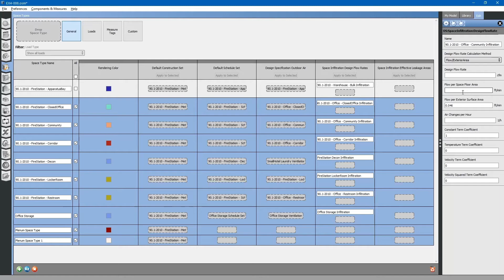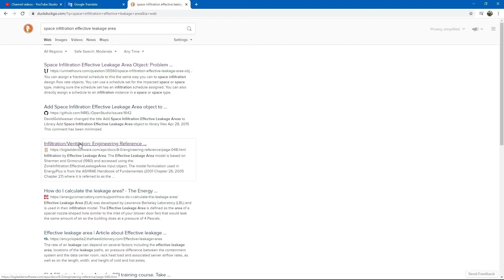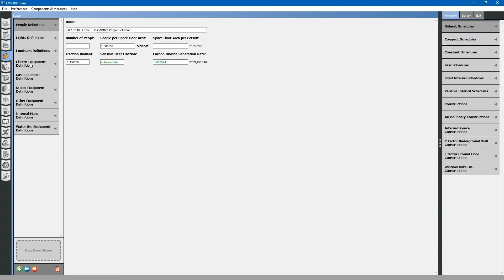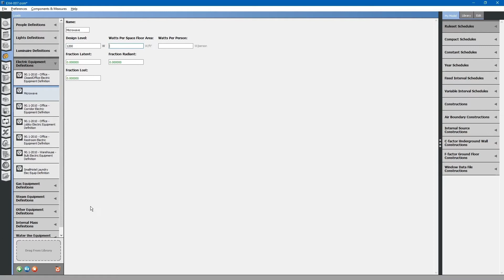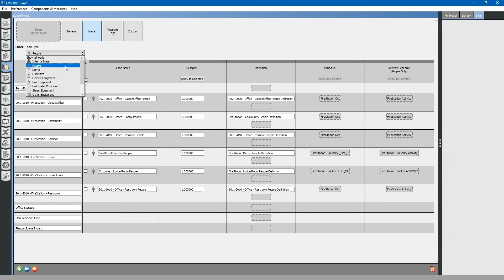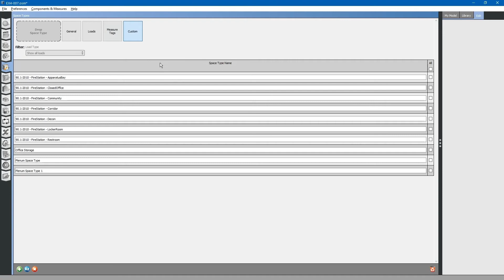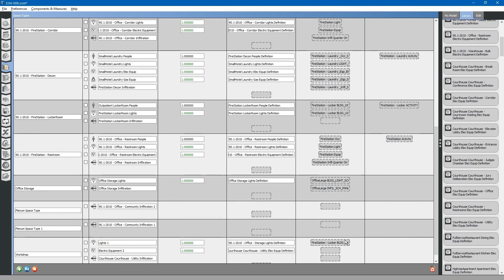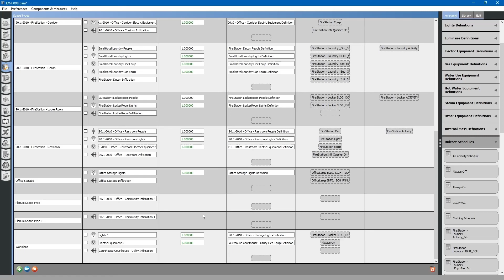Construindo modelagem de energia no OpenStudio - Tipos de espaço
Em um vídeo anterior, importamos tipos de espaço para o nosso projeto. Neste vídeo, revisitaremos a guia tipos de espaço e discutiremos como as construções, cargas, programações e infiltrações são atribuídas a um tipo de espaço.

Transcrição:
Em seguida, revisitaremos a guia de tipos de espaço.
Selecione a guia tipos de espaço a esquerda.
Anteriormente designamos originalmente os tipos de espaço para este projeto.
Se você quiser se lembrar de como instalar tipos de espaço, revise o vídeo anterior.
Observando esses tipos de espaço, você notará um conjunto de construção padrão, mas está vazio.
Precisamos atribuir um conjunto de construções a todos esses espaços.
Vá para a guia meu modelo.
“Drop-down” conjuntos de construção.
Arraste e solte nosso conjunto de construção.
Para aplicar esse conjunto de construção a todos os outros tipos de espaço. Clique nas caixas de seleção.
Selecione o conjunto de construção que você deseja copiar. Clique em Aplicar aos selecionados.
Ele preenche automaticamente o conjunto de construção para todos os tipos de espaço que foram selecionados.
Este conjunto de construção está basicamente dizendo que tipo de construções esses espaços terão.
Você pode personaliza-los criando conjuntos de construções adicionais.
Para criar conjuntos de construções adicionais, consulte o vídeo anterior.
A seguir, observe que o tipo de espaço possui um cronograma definido e uma especificação de design para o ar externo ao ar livre.
Esta é a especificação de ventilação. Diz ao modelo de energia quanta ventilação é necessária para esse espaço.
Nesta coluna, você verá as taxas de fluxo do projeto de infiltração de espaço.
As taxas de fluxo do projeto de infiltração de espaço também são especificadas.
Você pode alterar as taxas de fluxo com base na área do piso, espaço total, área da superfície externa do telhado e paredes, paredes externas ou alterações de ar por hora.
Para criar uma taxa de infiltração diferente, basta renomear e alterar os valores para o que você deseja.
Da mesma forma, você pode copiar aqueles como
Acabamos de fazer com as caixas de seleção.
Aplicaremos uma taxa de infiltração ao plenários espaciais.
Você pode ver que a coluna final é uma área de Vazamento eficaz da infiltração espacial.
Não usaremos isso, mas ilustrarei como encontrar informações sobre essa entrada para o programa.
Procure a área de vazamento efetivo por infiltração de espaço no seu navegador.
Procurar resultados saí­da do Big Ladder Software ou EnergyPlus.
Veremos o Big Ladder Software porque eles têm a entrada / saída do EnergyPlus localizada on-line (HTML).
Em seguida, selecione área de vazamento efetivo ou clique no link.
Isso descreve qual é a área de vazamento efetivo.
Essencialmente, está dizendo que esta é uma maneira diferente de calcular as taxas de infiltração e normalmente usada para edifícios menores do tipo residencial.
Não usaremos para o nosso projeto.
Usaremos apenas taxas de fluxo de design de infiltração espacial.
Em seguida, você pode ir para a guia de cargas na parte superior para ver que tipo de cargas foram aplicadas a cada espaço individual.
Para a Baia de Aparelhos, temos uma definição de carga de iluminação e uma programação associada para luzes.
Da mesma forma, temos cargas de equipamentos elétricos. Esta é a definição e este é o cronograma.
Também temos o mesmo para infiltração. Um nome de carregamento e a programação.
Lembre-se de um exercício anterior que criou uma carga de microondas.
Isso deveria ser aplicado ao escritório fechado.
Você notará que não há carga de microondas no escritório portanto, teremos que arrasta essa definição ao tipo de espaço.
Vá até para a guia meu modelo ... definições de equipamentos elétricos.
Localize o microondas na carga elétrica
Definições
Parece que podemos ter excluído nossa definição de carga de microondas. Ou eliminamos no exercício anterior.
Vamos adicionar isso de volta as nossas cargas.
Selecione a guia cargas, equipamento elétrico definições, copie isso, renomeie.
Em seguida, volte para a guia tipos de espaço.
Selecione cargas, role para baixo até o escritório fechado, vá para o meu modelo ... definições de equipamentos elétricos.
Arraste e solte o microondas no tipo de espaço para escritório fechado.
O micro-ondas foi automaticamente atribuído a programação do equipamento dos bombeiros.
Precisamos mudar isso para o cronograma de microondas que criamos.
Vá para o meu modelo ... planejamentos do conjunto de regras.
Procure a programação de microondas que criamos.
Arraste e solte isso ao lado da carga de microondas que instalamos.
Agora a carga e a programação do microondas foram aplicadas a esse tipo de espaço.
Você pode ver que isso tem um multiplicador.
Isso é usado para ajustar um modelo sem precisar alterar cargas ou programações.
Se descobrirmos que o micro-ondas está realmente sendo usado metade do que pensávamos, podemos alterar esse valor.
Visite para obter a transcrição completa.